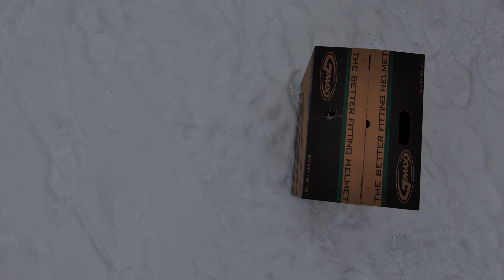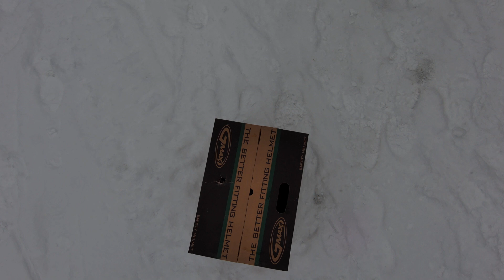Williamstown Vt 18 Jan 2021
Beautiful day of snow and fun.